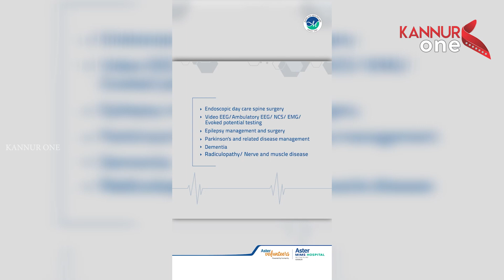കണ്ണൂർ എ കെ ജി ഹാളിൽ മഹിളാ കൺവെൻഷൻ സംഘടിപ്പിച്ചു.